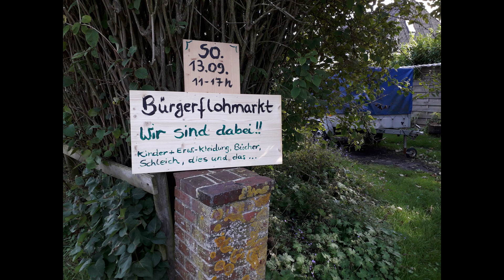"Von Haus zu Haus"-Bürgerflohmarkt Garding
Der erste "Von Haus zu Haus"-Bürgerflohmarkt in Garding fand am 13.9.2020 statt. Über 60 Haushalte beteiligten sich an dieser Veranstaltung, die vom Stadtmarketing und der Tourist-Info organisiert wurde.